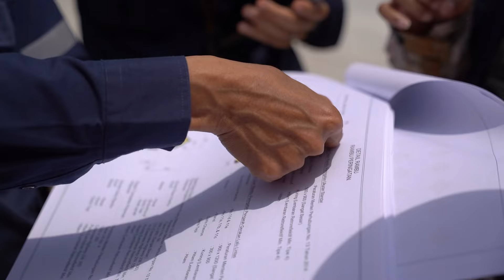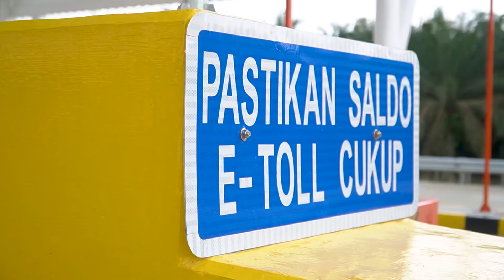Jalan Tol Sumatera Utara Semakin Panjang! Ruas Indrapura-Kisaran Seksi II Selesai Uji Laik Fungsi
Hai, InfraBuddies!

Yuk, saksikan Uji Laik Fungsi (ULF) Indrapura-Kisaran Seksi II. Jangan lewatkan kesempatan untuk memahami proses penting ini dan bagaimana kita menuju keberhasilan bersama untuk Indonesia!✨